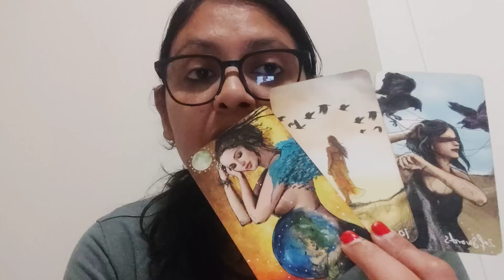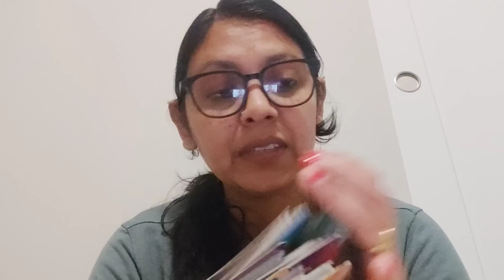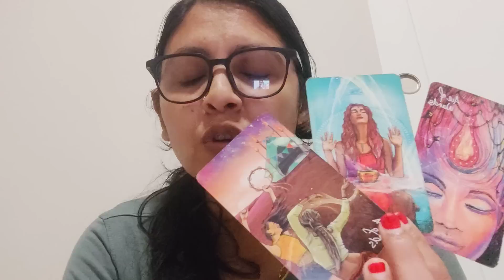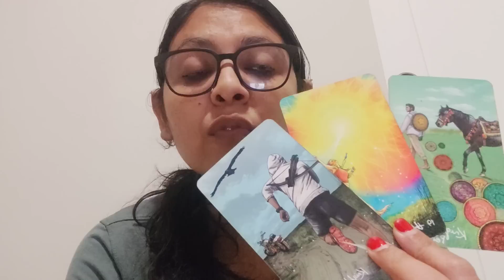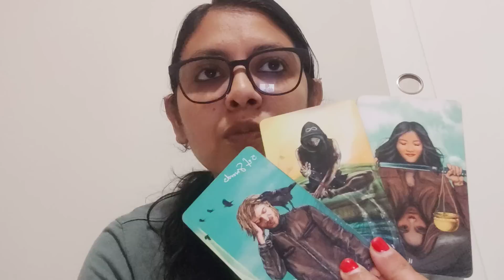SAGITTARIUS ♐,NO CONTACT(25JUN-2JUL) , FEELINGS AND ACTION